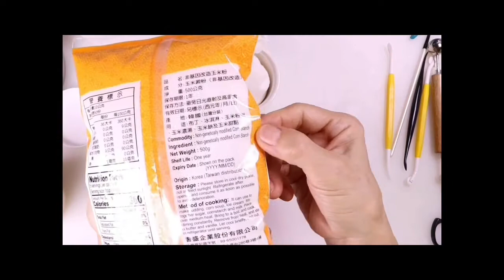Sugar Flower Tools Introduction and Application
This video is providing the name of sugar flower tools for beginners. You will see how I use these tools to apply on the sugar paste for making flowers. Welcome more and more people are joining sugar art studio. Let’s happy making sugar flowers ❤️

糖花工具介紹與其功能的運用。我做了幾個不用模具可以用工具完成的示範

手作り 可食ペーパー